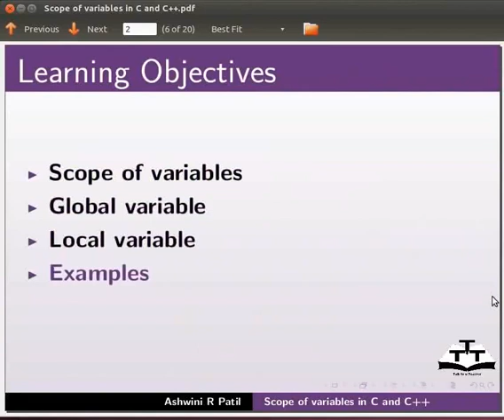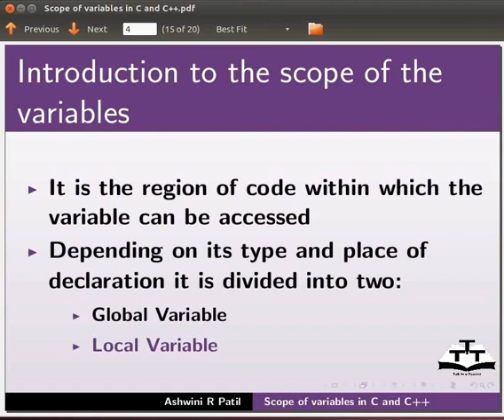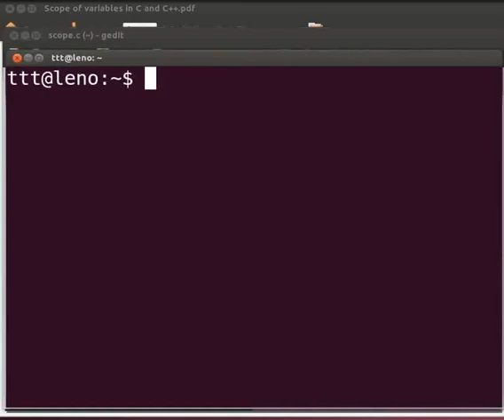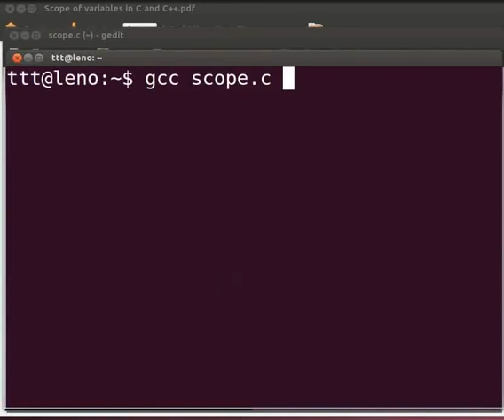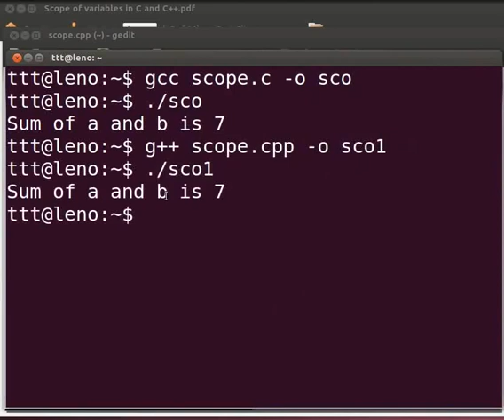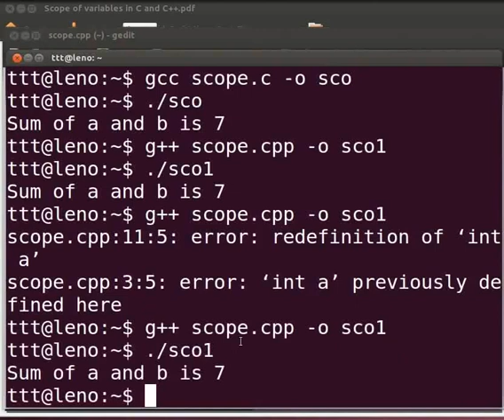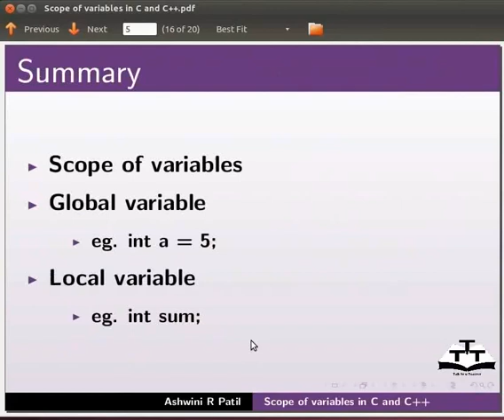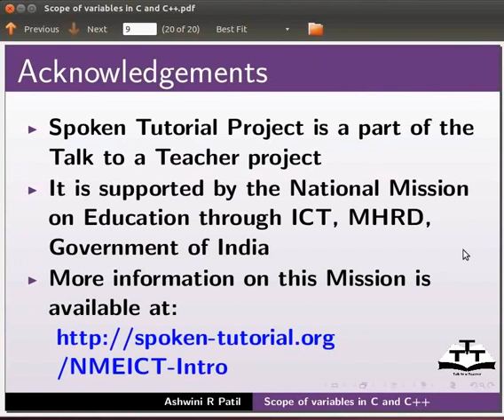Scope Of Variables - Nepali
भ्यारीएबलको स्कोप
-परिचय
-भ्यारीएबल घोषणा गर्ने सिनट्याक्स
--उदाहरण: डाटा-टाइप भ्यारीएबल-नाम;
-भ्यारीएबल सुरु गर्ने सिनट्याक्स
--उदाहरण: डाटा-टाइप भ्यारीएबल-नाम = मान;
-भ्यारीएबलको स्कोप
-ग्लोबल भ्यारीएबल
-लोकल भ्यारीएबल
-गल्ति